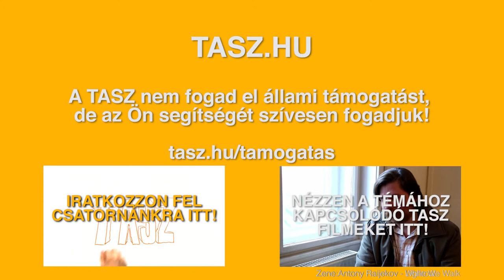TASZ - Szólásszabadság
A Politikai Szabadságjogok Program foglalkozik a sajtó- és szólásszabadsággal, a gyülekezési és egyesülési joggal, a lelkiismereti- és vallásszabadsággal, továbbá a politikai részvételi jogokkal. A szólásszabadság legegyszerűbben azt a morális jogot jelenti, hogy mindenki azt mondjon, amit akar, amíg az mások szabadságát nem sérti, ugyanakkor magában foglalja a hallgatás jogát is (negatív szólásszabadság).